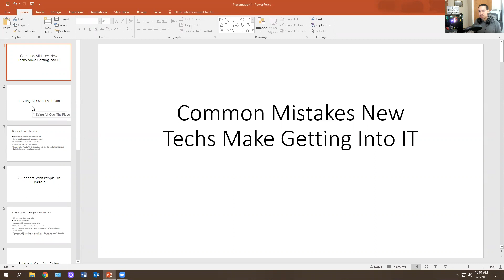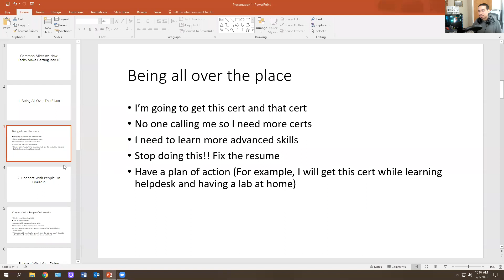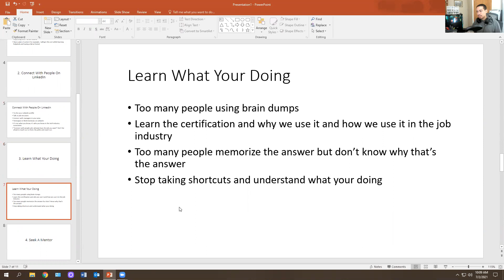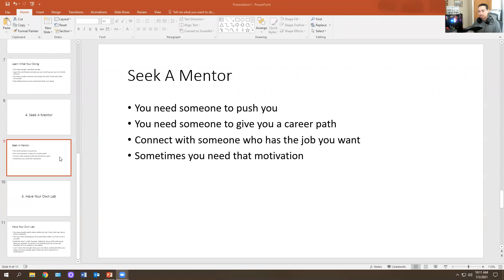IT: Helpdesk (Common Mistakes New Techs Make Getting Into IT)